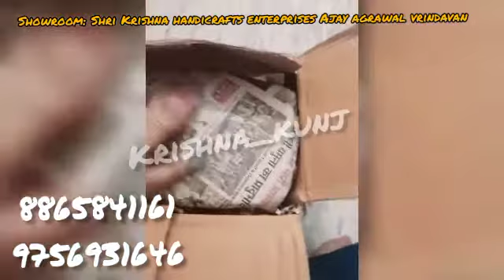Happy Customer!! With#K.K!! Online Shopping!! Vrindavan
Ap Log Bi Order Kr Sakte he Kuch Bi Or Apne Gher Bethe Smana Mangva Sakte he 😊

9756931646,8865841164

Showroom address:-
Ajay Agrawal Murti wale Near Rang Nath Mandir Vrindavan UP 281121
(Shri Krishna handicrafts Enterprises)